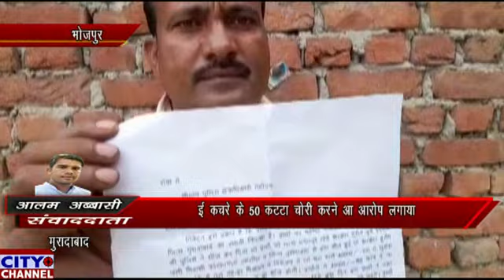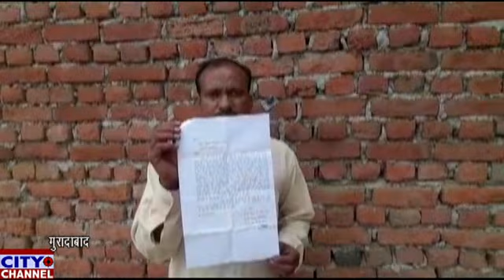गोदाम स्वामी सरकार हुसैन पर ई कचरे के 50 कट्टा चोरी करने का आरोप लगाया